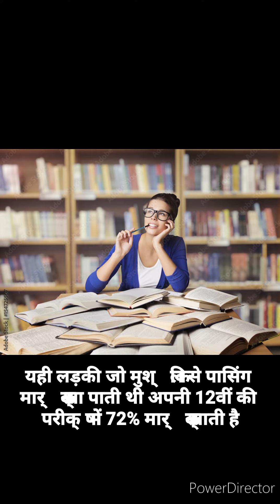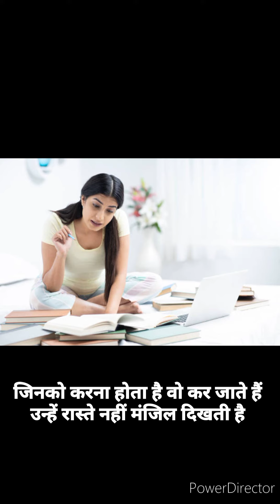पढ़ाई_करने_का_मन😥 न करे तो ये वीडियो जरूर_सुन_लेना💪_study_motivational_story